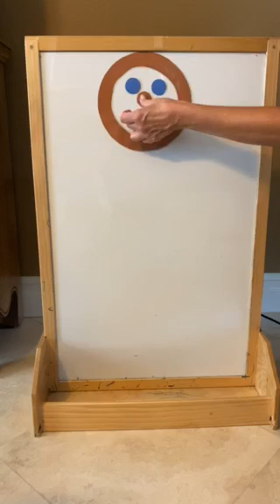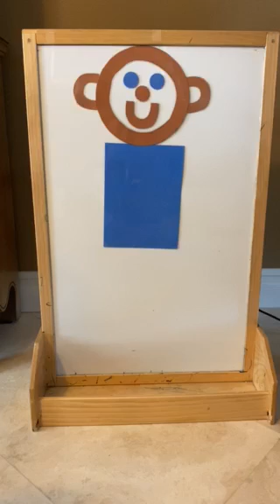mat man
All About Me-Mat Man